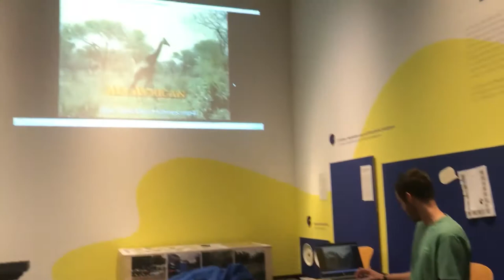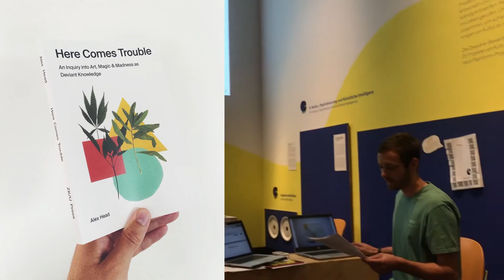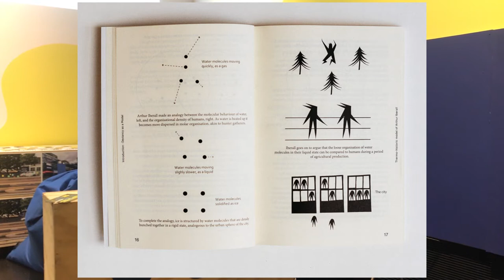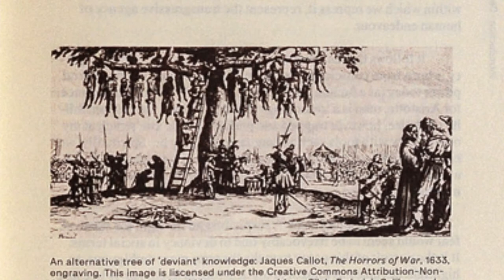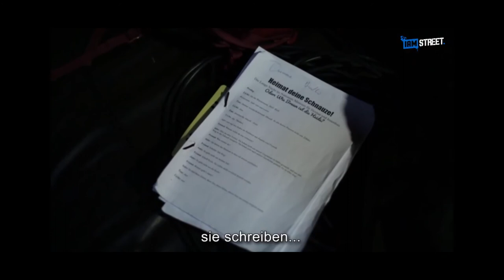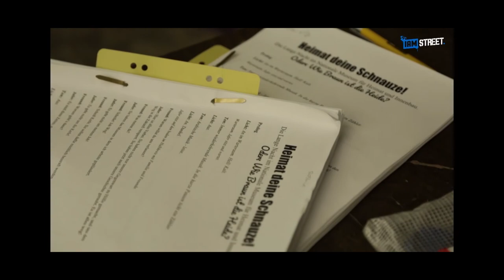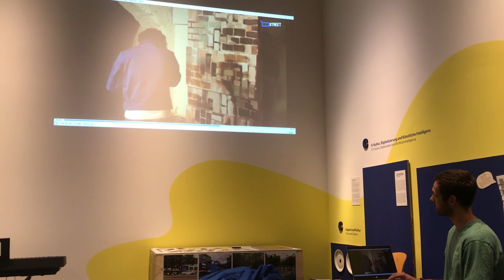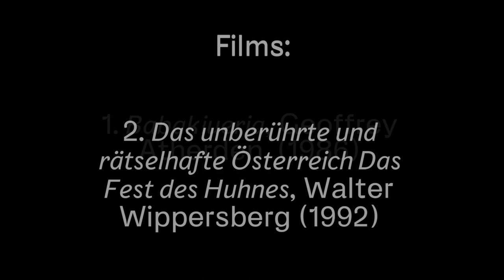DEVIANCY THE 'NEW' AND HEIMAT - 2020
DEVIANCY THE ‘NEW’ AND HEIMAT - Presentation of decolonial cinema at the Deutsches Hygiene Museum Museum, 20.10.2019

Special Thanks:

Deutsches Hygiene-Museum, Neue Dresden Neue Heimat 2025

Hannah Ekin, Jorgen Doyle for recommending Babakiueria

Theater X, I-am-street and ZK/U Zentrum für Kunst & Urbanistik, Berlin

Images of Here Comes Trouble… Ivar Kvaal, William Head

3. Club Al-Hakawati - Heimat deine Schnauze, (2019) I-am-street / streetwork@online

Special Thanks Club Al-Hakawati